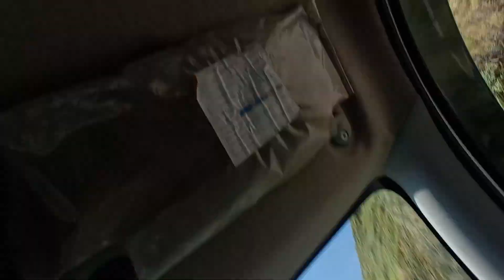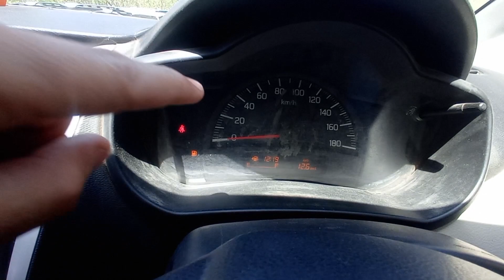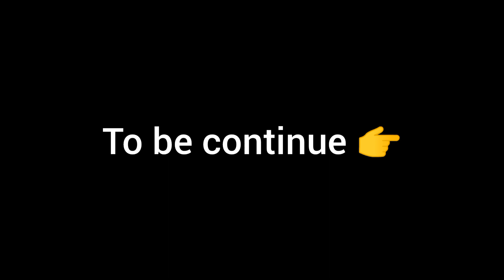CAR PRANK🤣 on Strangers | Over speeding 🤯| Plz Mere ko utar 🙏😭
Hope you areenjoying my prank videos , drop a comment for more and more prank videos...

thanking you for showing your love and support .

(DANISH KHAN VLOGS)

Showing middle finger prank
Showing middle finger
prank in India
showing middle finger prank on strangers
Showing Middle Finger Prank on people
Showing Middle Finger Prank gone wrong
Prank in India
Prank video
Prakash Peswani Prank
prakash peswani prank
Funny
Comedy
Prakash Peswani
prakash peswani
Middle Finger Prank
Finger Prank
Show middle finger prank
prakash peswani new video
prank video
prank